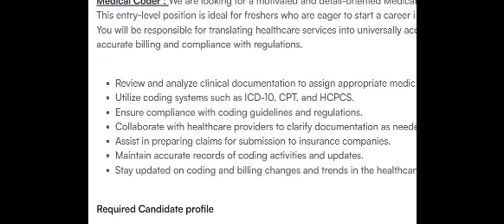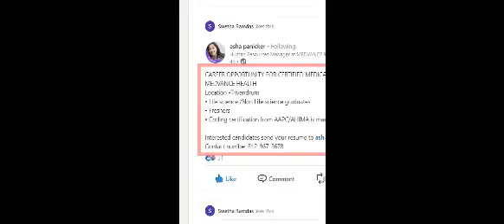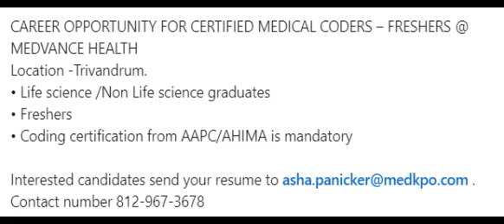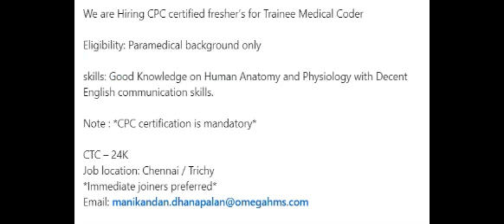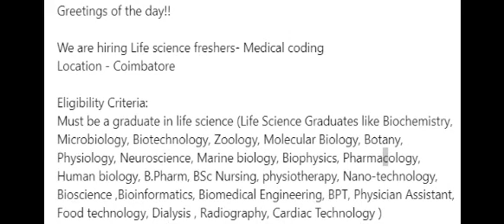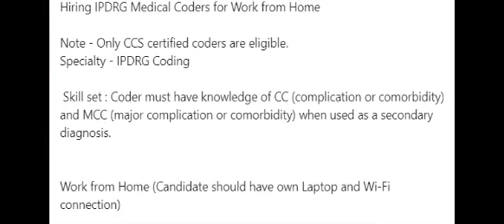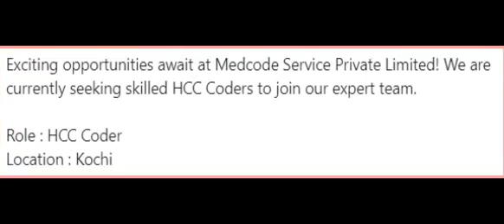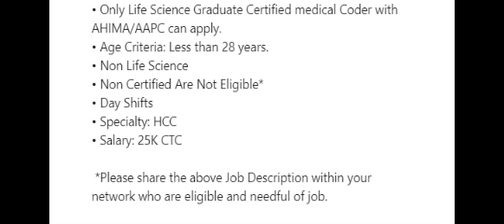MEDICAL CODING - FRESHERS & EXPERIENCE !! WFH